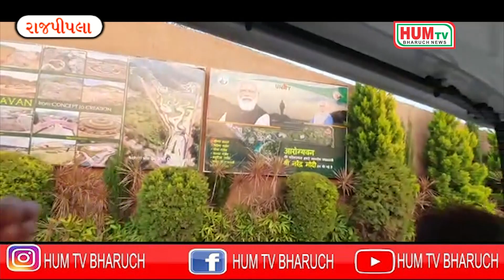નર્મદા જિલ્લાના સ્ટેચ્યુ ઓફ યુનિટી ખાતે આરોગ્ય વન દેશ વિદેશના સહેલાણીઓ માટે આકર્ષણનું કેન્દ્ર